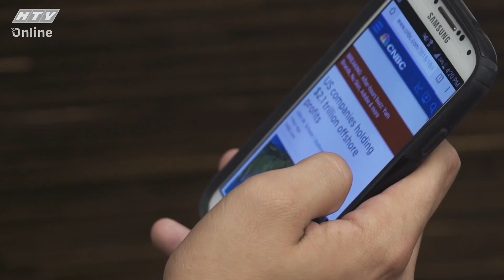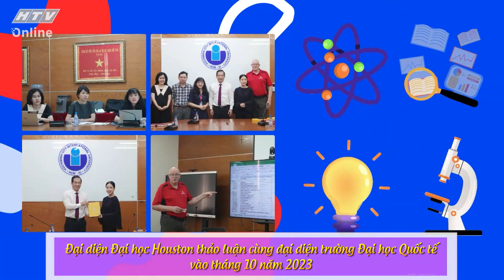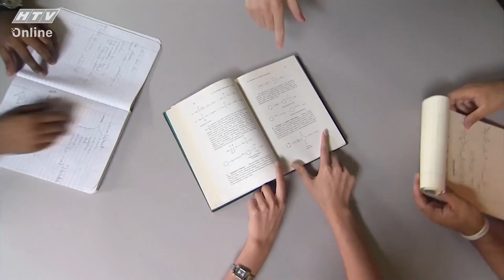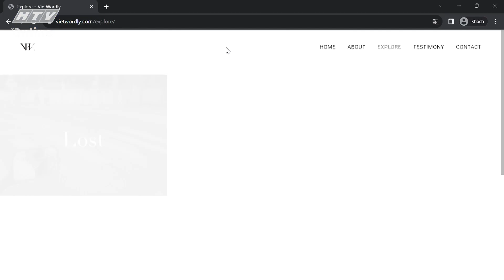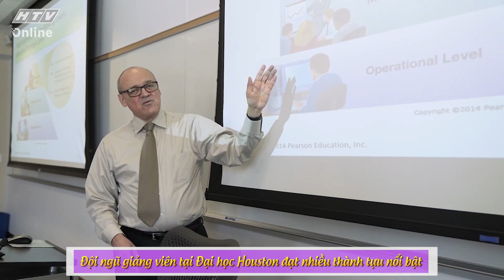DU HỌC CHUYỂN TIẾP NGÀNH KINH DOANH TRƯỜNG ĐẠI HỌC QUỐC TẾ ĐẠI HỌC HOUSTON | NHỊP CẦU DU HỌC